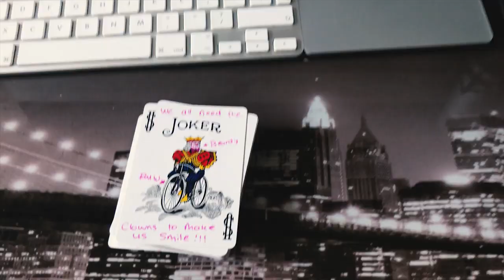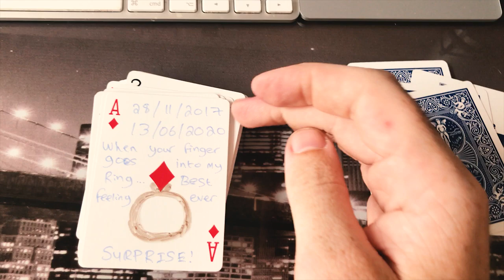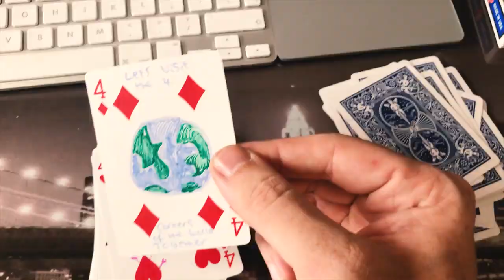Make your own personalised playing cards for FREE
Have you ever wanted to make a CUSTOM deck of cards, but don't want to spend money on doing so? Why not follow this video, grab some sharpies and a normal deck of cards and get creative making them a custom/personalised deck. Now you can make your own personalised playing cards for FREE.

This type of deck is perfect for Valentine's Day or Christmas (Or just about any other special occasion) and I thought I'd do a bit of a personal and magic video first; here's an idea I've seen around and thought I'd do one myself... Create a personalised deck of cards for Rara!

Here's the little thought process and the reaction to Rara opening the deck and going through the cards too.

Skip to 2:30 for the big reveal!